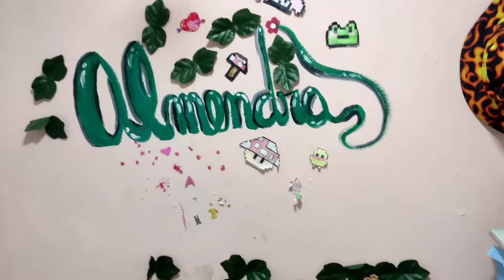VLOGMAS 4: ASÍ QUEDÓ EL REGALO PARA LA CUÑADA + CON LA ALME HICIMOS UNA DECORACION SOÑADA